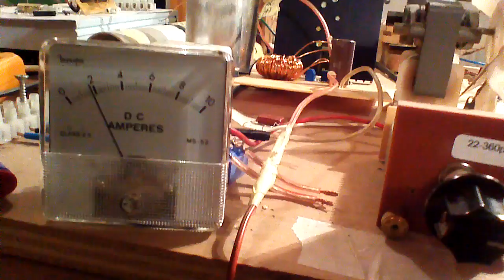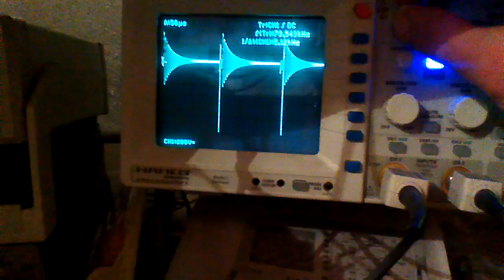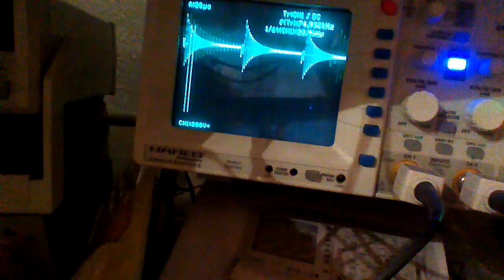Bucking coils output